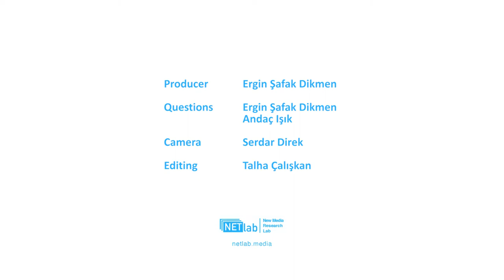Cryptocurrency & Blockchain - Geert Lovink - NETlab Part 3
Guest: Geert Lovink - Institute of Network Cultures
Producer: Ergin Şafak Dikmen
Questions: Ergin Şafak Dikmen, Andaç Işık
Camera: Serdar Direk
Motion Graphic Design: Ergin Şafak Dikmen
Editing: Talha Çalışkan